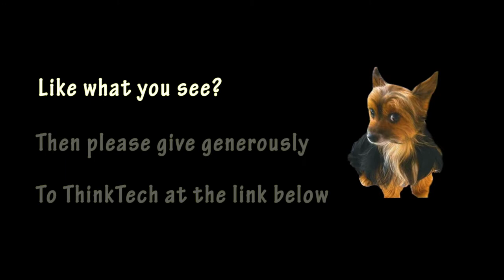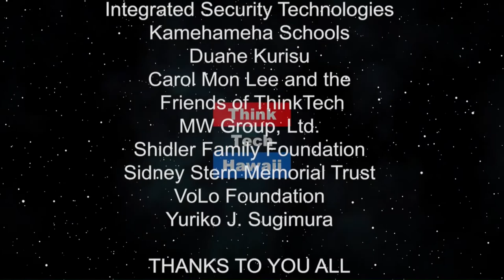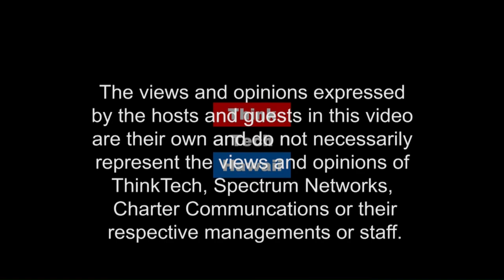Property Manager or Agent (Condo Insider)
What’s the Difference.  Understanding the True Role of a Managing Agent

The host for this episode is Richard Emery.  The guest for this episode is Cheryl Franklin.